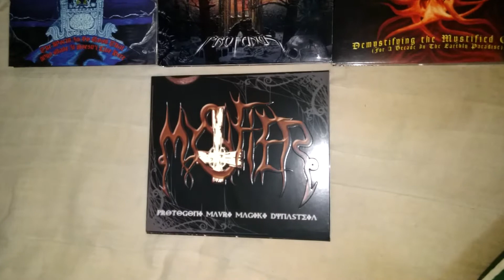COLEÇÃO BLACK METAL - Mystifier 🇧🇷